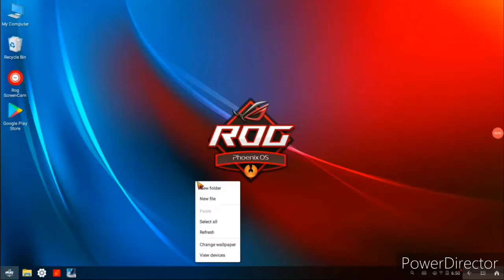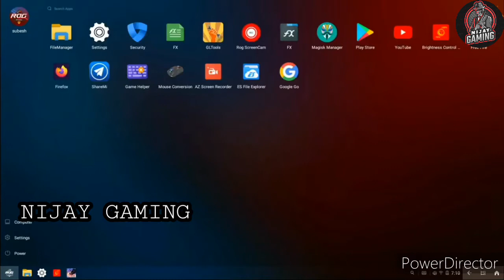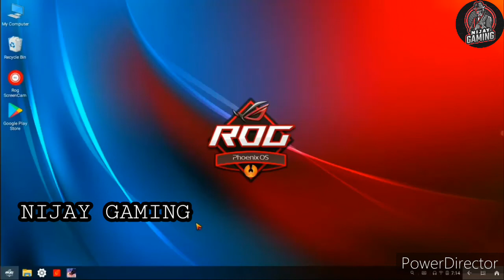Freefire Not opening in Phoenix os Black screen Problem solution fix in Tamil || after ob29 update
💿GPU; Integrated Radeon 4 Graphics 512mb

🔅Emulator - Phoenix OS
🔆Emulator Version - Darkmatter4.7
🔅Recording App - AZ Screen Recorder
Chat Me Personally in  : INSTAGRAM @PAINLY_SUBESH